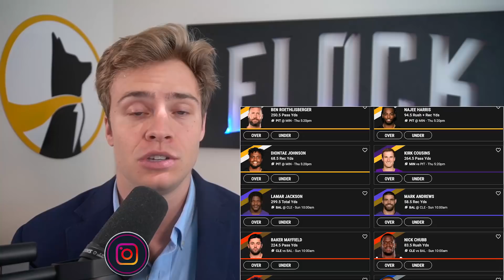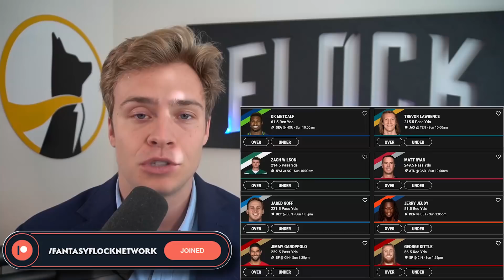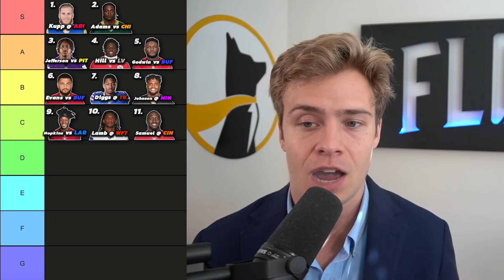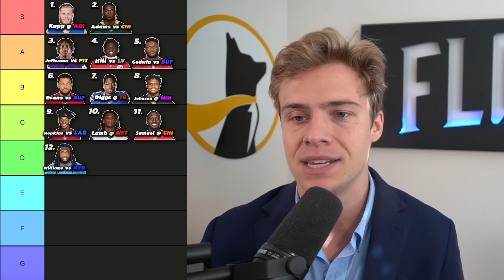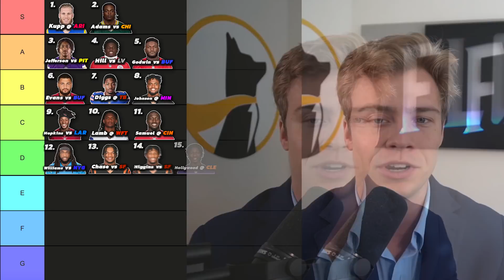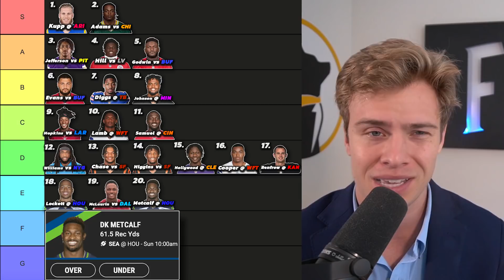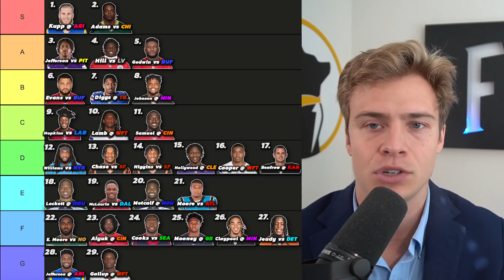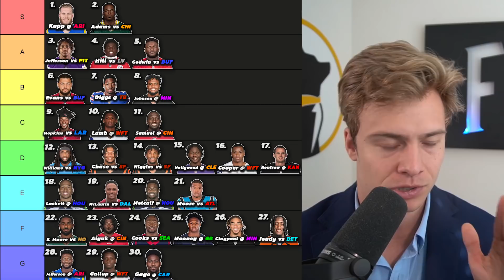Top 30 Wide Receivers Rankings & Tiers | Week 14 Fantasy Football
(Also where to email if you win a Flock hat... Please include which video you won the hat in)